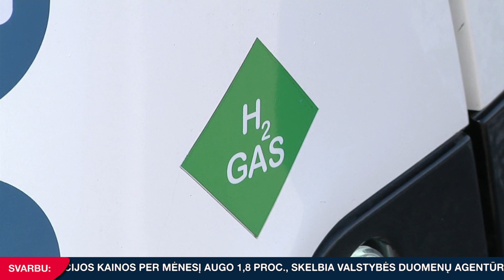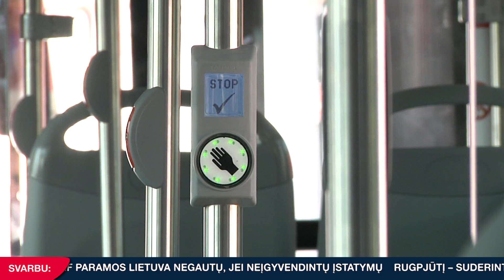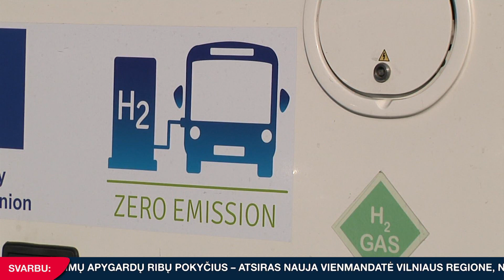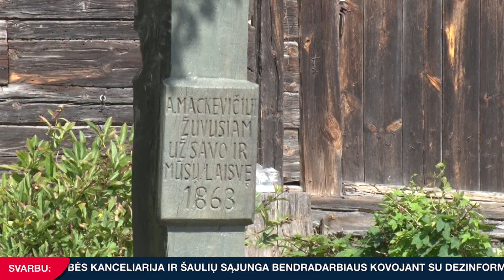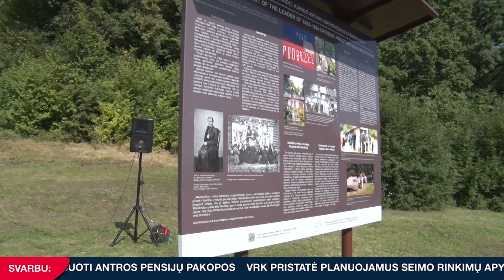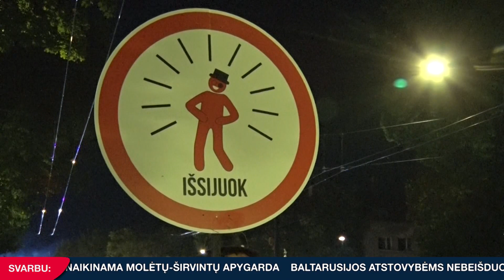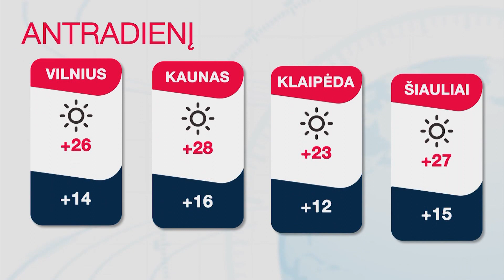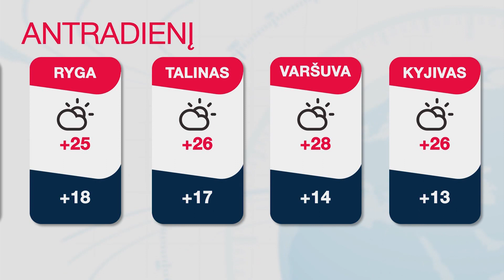INIT TV ŽINIOS 2023-09-11